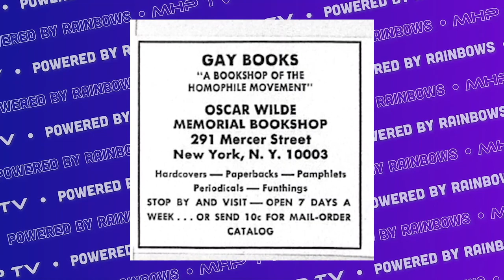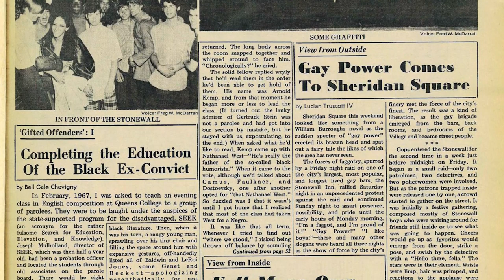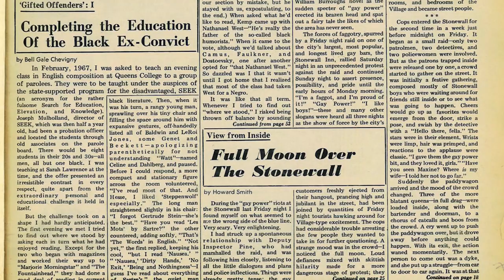Craig Rodwell, The Co-Creator of Pride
Craig Rodwell started the first LGBTQ youth group, an LGBTQ book store in New York City and was one of the two people credited with creating pride events.

Powered by Rainbows is an official channel of MHP TV.